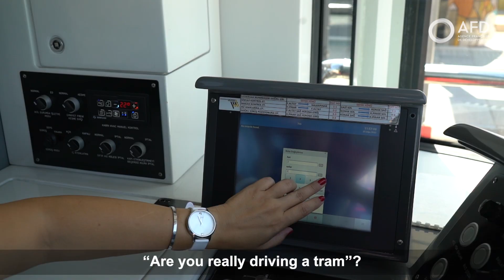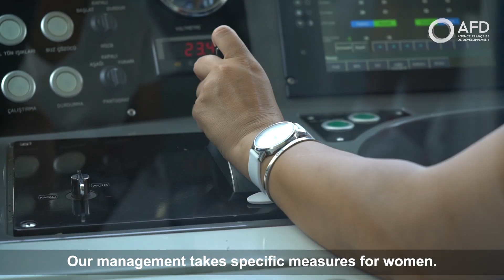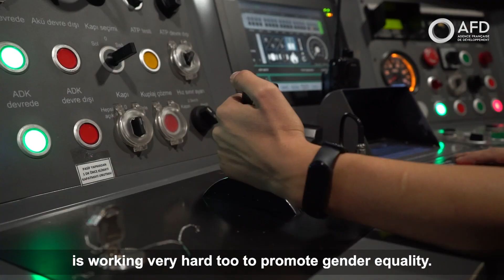Towards gender equality in urban mobility in Turkey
What if a metro, bus or tramway line could help advance gender equality? In Turkey, as everywhere in the world, being a female passenger, driver or employee in the transport sector involves challenges. Promoting sustainable and fair cities means ensuring that urban public transport systems are safe for women and answer to their mobility needs.
AFD has developed a strong expertise in designing and supporting transport projects that mainstream gender components in Turkey. It has structured a facility to promote gender equality through trainings supporting women employment in the transport sector and the promotion of campaigns against violence and harassment in public transport.
Izmir Metropolitan Municipality has already developed innovative measures to ensure gender equality across its transport network, and AFD will aim at replicating these measures at a larger scale.

©AFD202